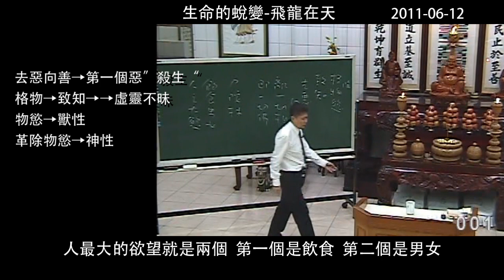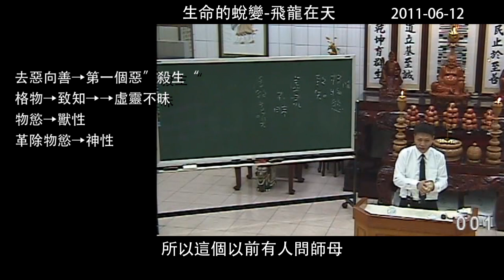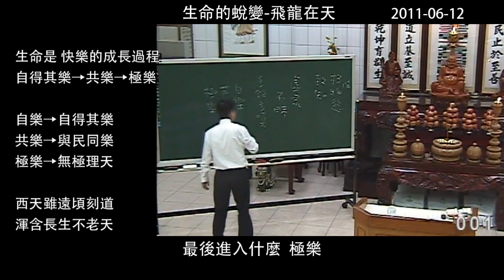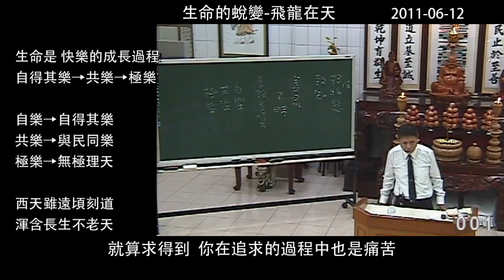飛龍在天 -6格物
☑️感謝關廟佛堂提供郭經理講課錄影

那我們還有對什麼執著
除了對身體這塊肉執著
還有對身外的肉也是執著  吃肉
吃肉的欲望
有時候吃肉呢  它不只是一個欲望啊
它是一個業障啊
所謂  千百年來碗裡羹  怨深似海恨難平
欲知世上刀兵劫  但聽屠門夜半聲
戰爭都從這裡來的
那個肉你不吃它還不行
你不吃它你就會腳酸手軟  你就全身不舒服
半夜做夢都在吃肉啊
沒有那麼簡單的
但是我們道親  生命已經產生質變
已經現龍在田  不是  潛龍勿用
所以道親只要願意吃素
你只要發願說  我願意吃素
很輕鬆就可以吃素
這是很特別的地方
輕輕鬆鬆就可以吃素
所以我們修行的不能只有  脫劫避難
超生了死  是上天給你一個允諾
再來你要怎麼樣  去惡向善
去惡向善
第一個惡是什麼  殺  殺盜淫
第一個惡就是殺  殺生  吃肉
殺生食肉  這是第一個惡
這個要斷掉  這個說來簡單  不容易
我以前在佛教認識很多大修行者
經典通達的不得了
可是吃肉的欲望沒辦法斷
那個是來自潛意識  來自生生世世的業力
就是要吃   不吃不舒服啊
全身不對勁  吃素一段時間以後就開齋
但是我們可以格這個物
孔子講啊人之大欲有兩點  飲食  男女
人最大的欲望就是兩個  第一個是飲食  第二個是男女
那飲食還在排在前面
但是我們道親
只要願意吃素
養心莫大乎寡欲
物欲越淡越好
修行就要修這個(寡欲)
不是說我經典讀得多  我奉獻多  我做的事多
沒辦法清心寡欲
欲望太多又不能滿足
所以就不斷的生氣
頭腦就壞掉了
現在很多人年紀輕輕就帕金森
阿茲海默  老年癡呆  頭腦壞掉了
所以說呢格物就可以致知  虛則靈啊
虛靈不昧
虛  就是我們心中虛了
什麼虛呢  就是物欲淡掉了
心靈品質就提升了
心靈品質提升就是  靈
所以  廣大靈感救苦救難
觀世音菩薩為什麼能夠靈  就靈在這裡了
靈在祂能夠虛  虛才能夠靈
所以我們修道  首先要面對就是自己的欲望
修道修一輩子  為什麼不能改變呢
沒有對症下藥
我們的病都是病在這裡  多欲多嗔
所有眾生的問題都在這裡
多欲多嗔
欲望多的人一定很容易生氣  多欲則多嗔
多欲多嗔呢  就沒有靈性
沒有靈性就變成魔鬼了  就往下沉淪啊
所以很多人呢  到晚年都是在生氣
很多老人家沒有修道    到晚年就一天到晚生氣
好事都忘記了  都剩下壞事
然後念久以後頭腦壞掉  燒壞掉了
就變愚痴了  這很可怕
這愚痴以後呢  就等於做為下輩子做準備了
做什麼呢  畜生道
畜生道就沒頭腦
光知道欲望啊
欲望得不到滿足就生氣
那個狗搶東西吃  吃不到吠  就叫
這就獸性化  人應該要神性化
神性化就是遠離物質
離一切相即一切佛
才可以虛靈不昧
智慧大開
所以這個以前有人問師母
要怎麼樣修道才算成功呢
怎麼樣修道就叫失敗呢
師母的回答很精簡
越修越快樂成功  越修越煩惱失敗
人生應該越修越快樂
那一般人會想說  有錢就沒煩惱
昨天才有一位新道親求道啊
他弟弟渡他求道
他說  我弟弟說  得道以後呢要認識自己的煩惱
他說  認識自己的煩惱  那不是更煩惱嗎
修道會不會越來越煩惱
我說不會啦
我說眾生不是沒煩惱
眾生有煩惱  但是不知道煩惱的原因是什麼  這最可怕的
所有人都有煩惱  但你沒有智慧  你不知道煩惱原因是什麼
你以為有錢就沒煩惱
以為住在帝寶(豪宅)就沒煩惱
你以為開法拉利(名車)就沒煩惱
這是錯誤的
要知道煩惱的原因就是  貪嗔癡
只要去除貪嗔癡  心靈的本質就是快樂的
小孩子生下來都是快樂的
越小越快樂
像我們兒童的時期都很快樂  幼兒時期
那我們人生的目的是不是追求快樂
你仔細想想看
人生一切的努力都是為了追求快樂
那你努力了一輩子  有比兒童的時候更快樂嗎
沒有啊  更煩惱
那就表示怎麼樣  失敗了嘛
好像投資失敗了  賠錢了
應該是我投資  然後我的錢越來越多
我的快樂越來越多  就表示我投資成功
我快樂越來越少  就表示我投資失敗了
做了賠本生意了
小孩子生下來  自得其樂的
自己呢就很快樂  心靈的本質就是快樂
他先從  自樂
生命就是一個  快樂  的成長過程
先從  自樂
呼吸都會快樂
手舞足蹈  隨便動一動都很快樂
先從  自得其樂
再到什麼  共樂
跟別的小朋友玩  跟狗貓玩都很快樂
最後進入什麼  極樂
西天雖遠頃刻到  渾含長生不老天
極樂世界
生命的發展過程應該是這樣
從自得其樂到  與民同樂
最後進入極樂世界
這是正常的發展
就好像小孩子  生下來不會動
慢慢會爬  會站  會走  會跑  會跳  自然成長
快樂  應該是本來是自己快樂
會擴大到帶給很多人快樂
最後呢  建立極樂世界  進入極樂世界
人生就是追求快樂的  沒有人追求痛苦的
在座有追求痛苦的舉手我看看  沒有
不管你是要當老師  當企業家  當政治家
當慈善家  不管你做哪一行哪一業
你的目的都是追求快樂
告訴大家  我們傳道就是傳這個東西
先從自得其樂開始
自得其樂  要恢復你這個能力
不要整天想我要追求這個  我要追求那個
求不得就苦
就算求得到  你在追求的過程中也是痛苦
我們不了解說  你生命的眼前當下就在無極理天
我們對自己不了解
你要認識自己
自己的眼前當下  現在  你的處境是什麼
就是原靈佛子  活在  處於無極理天
無極理天  什麼叫無極
無極就是沒有極限
沒有極限  就表示  我們就在無極理天
無極理天如果說在哪個地方才是無極理天
那就是有極了  有極理天
無極就表示無所不在
所以無極理天真如法界  就是你生存的這個世界
你就是處在無極理天
這叫做什麼渾含長生不老天
愚夫識得還鄉道  生來死去現當前
今天我們傳道告訴你  還鄉之道在哪裡
生來死去  現在當前
你從來沒有離開過這條還鄉之道
生來死去
你以為你投胎轉世啊  事實上都是妄想
通通沒有離開現在當前
現在  此時此刻  當前就是無極理天
就是還鄉的大路
關鍵要怎麼樣呢  要觀自在